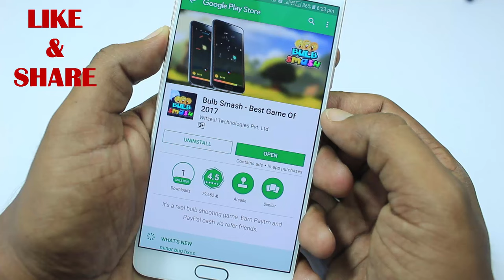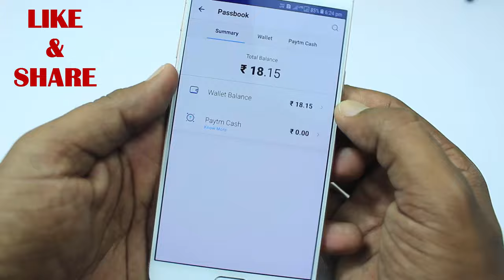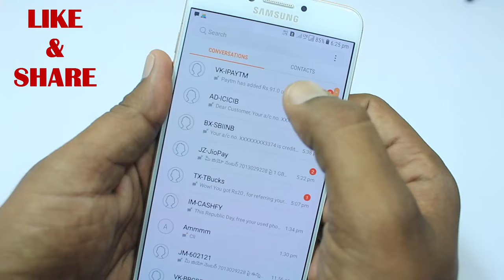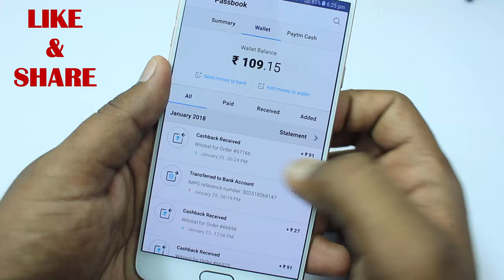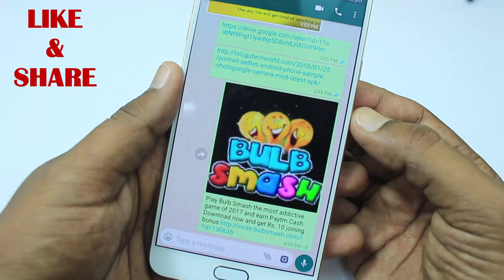How To Earn Money Daily Thousand Rupess On Android Phone With Proof | YOU MUST TRY [TELUGU]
make money with android mobile
money making android apps
make money online
earning money android apps